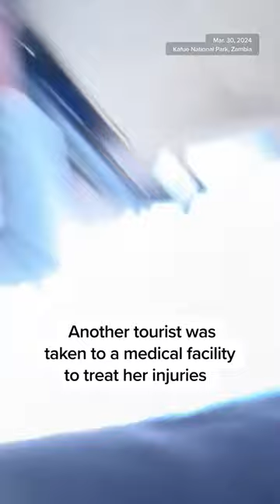American tourist killed after bull elephant flips safari truck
An 80-year-old American tourist was killed in Zambia after a bull elephant charged a safari truck, flipping it over.

We think like our audience and highlight the stories that resonate and are relevant to them.